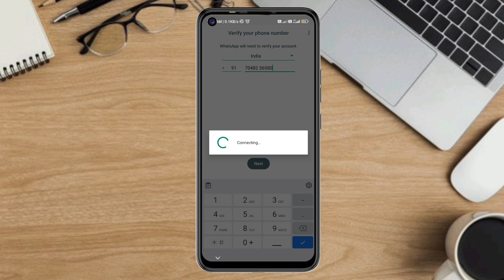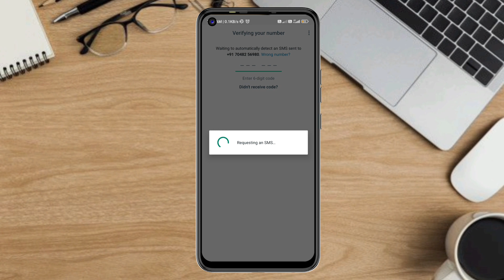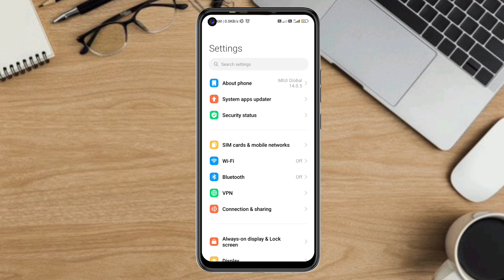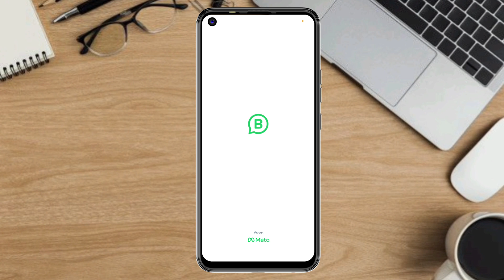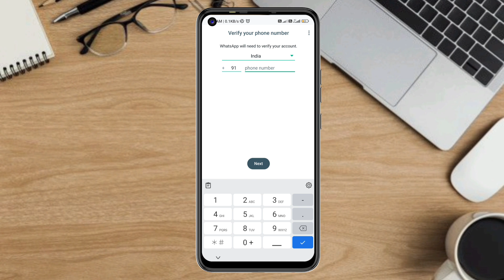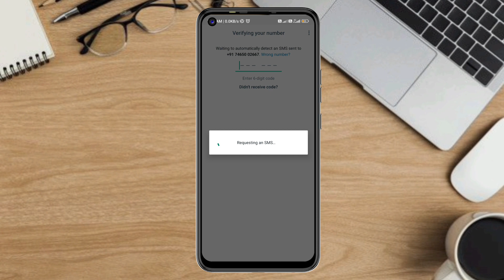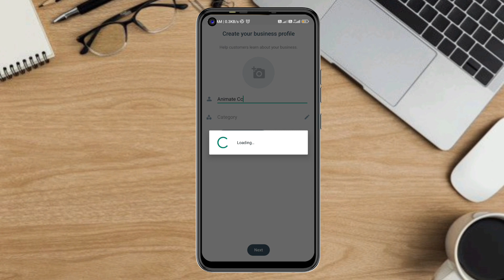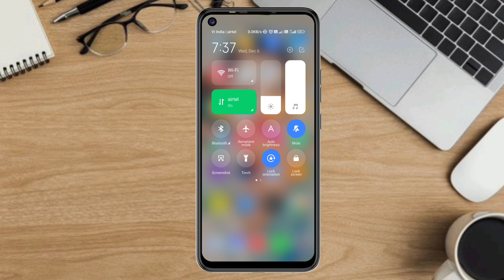How to fix whatsapp verification code || Whatsapp verification code problem ?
Hello friends aaj ki iss video me apse baat ki hai how to fix whatsapp verification code problem | whatsapp verification code problem fix solution ke bare me toh umeed hai apko yeh video pasand ayega

whatsapp verification code problem fix solution
whatsapp verification code not received
whatsapp otp verification code problem fix 100%
whatsapp otp problem,Tehnology 470
manoj dey